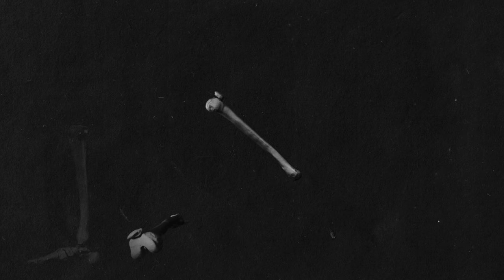Peter Bjorn and John - Wrapped Around the Axle (Official Video)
Directed by Albin Eidhagen